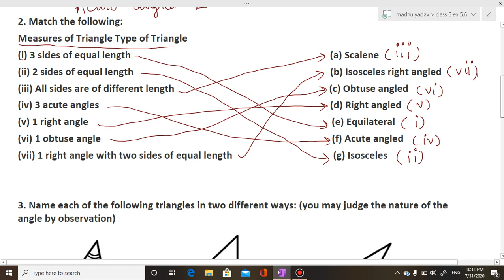Maths with Madhu CLASS 6 CHAPTER 5 UNDERSTANDING ELEMENTARY SHAPES EXERCISE 5.6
solving ncert books
Maths with Madhu
MATH CLASSES
CLASS 6
CHAPTER 5
UNDERSTANDING ELEMENTARY SHAPES
EXERCISE 5.6
TYPES OF TRIANGLE ON THE BASIS OF SIDES AND ANGLES
ON THE BASIS OF SIDES : EQUILATERAL TRIANGLE - ALL THE SIDES ARE EQUAL
ISOSCELES TRIANGLE : WHEN TWO SIDES ARE EQUAL
SCALENE TRIANGLE : WHEN NO SIDE IS EQUAL
ON THE BASIS OF ANGLES : ACUTE ANGLED TRIANGLE :- WHEN ALL ANGLES ARE LESS THAN 90 OR ACUTE ANGLES
OBTUSE ANGLED TRIANGLE :- WHEN ONE ANGLE IS MORE THAN 90 OR OBTUSE  ANGLE
RIGHT ANGLED TRIANGLE :- WHEN ONE ANGLE IS EQUAL TO 90 OR RIGHT ANGLE